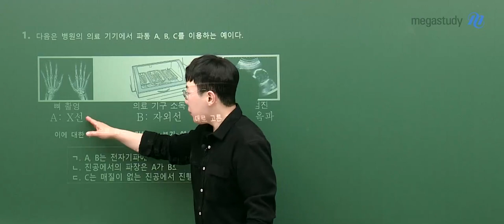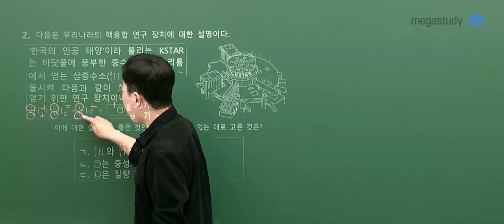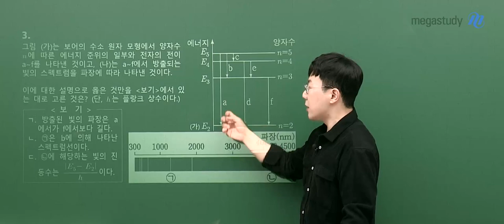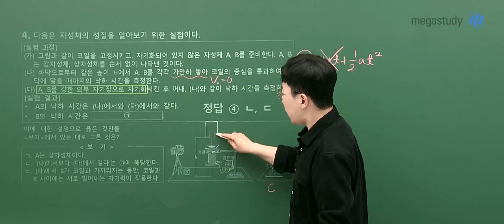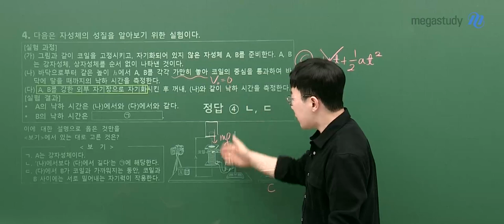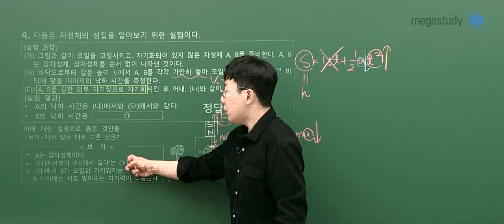[메가스터디] 물리학 손지호쌤 - 2024학년도 고3 6월 모평 물리학l 해설강의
물리학 손지호 선생님의 2024학년도 고3 6월 모평 물리학l 해설강의 영상입니다.